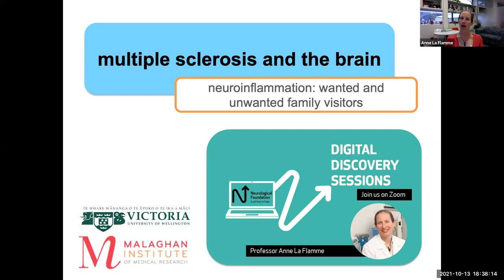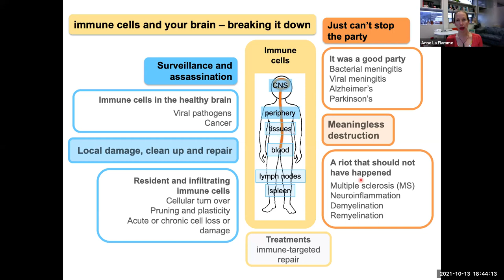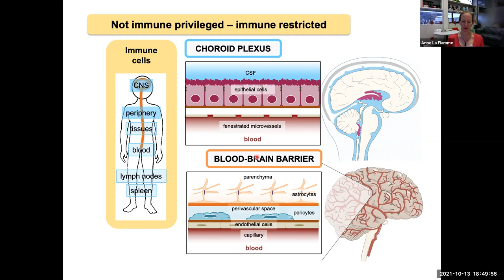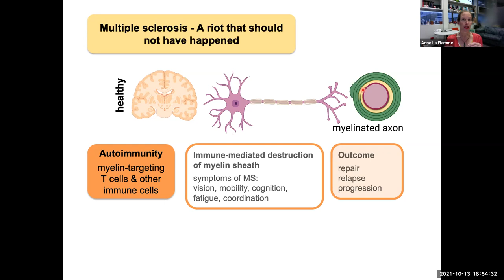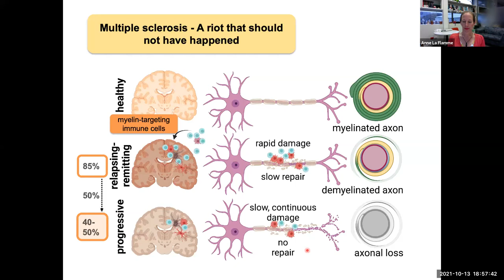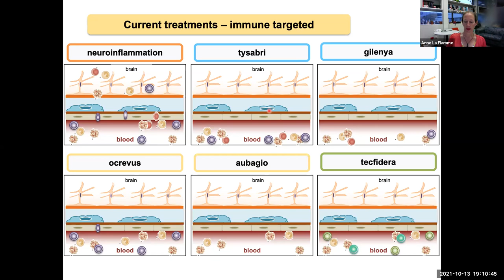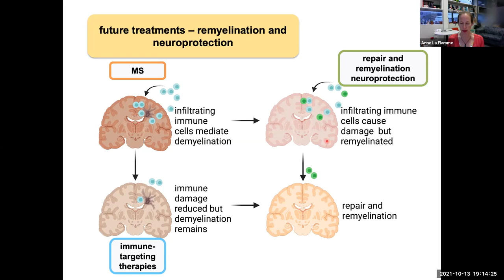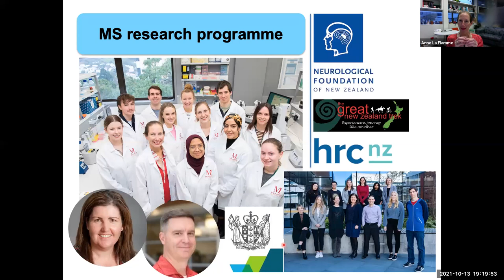Digital Discovery: multiple sclerosis and the brain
Professor Anne La Flamme is a senior immunologist at the Malaghan Institute at Victoria University of Wellington, where she leads the multiple sclerosis (MS) research programme. Her research focusses on optimising current treatments and finding new drugs to improve the lives of people living with MS. Anne's extensive research career has spanned the University of Washington, Cornell University, and the Whitehead Biomedical Research Institute. Anne will be speaking about her research into MS, particularly around promoting remyelination with the drug nalfurafine which is commonly used to treat itching in patients with kidney failure.